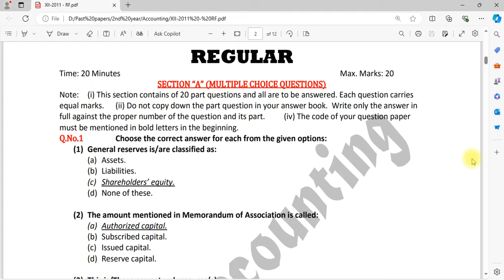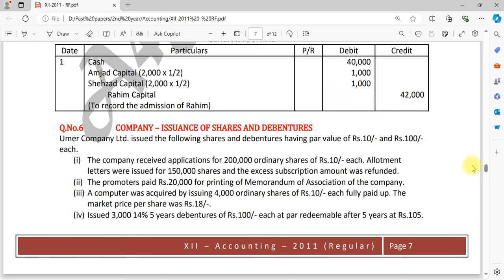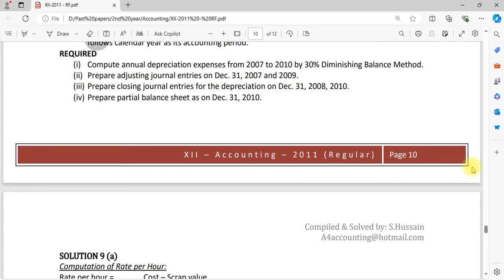Accounting (XII) 2011 Regular Solution | a4accounting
XII Accounting for the year 2011 Regular. Here is the solution of this paper with explanation.